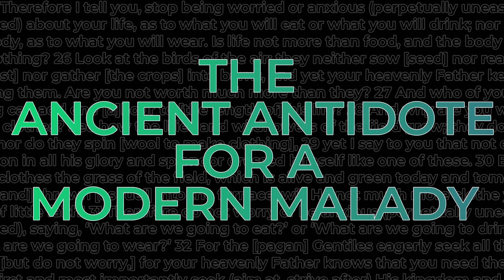The Ancient Antidote for a Modern Malady | Pastor Waddel | 3.19.23